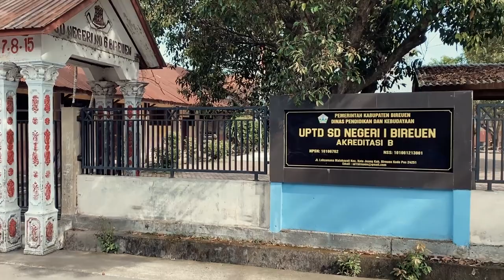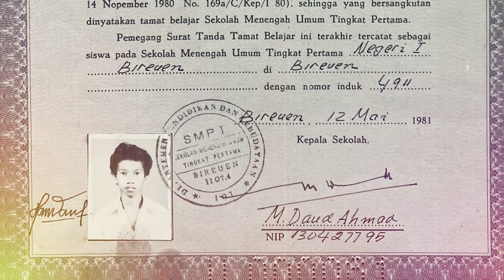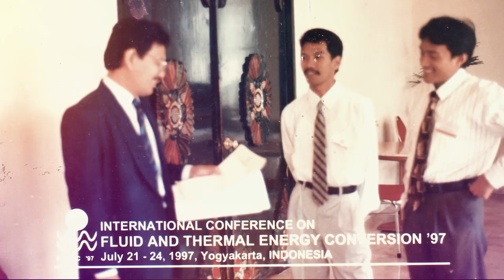DOKUMENTER - BIOGRAFI - Prof. Dr. Ir, HAMDANI,MT